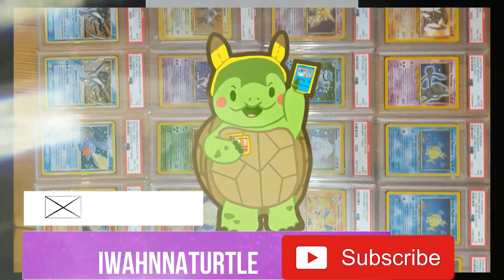Pokemon MASTERS! 33K Gems spent for RED & ZARD!! DID WE DO IT!!?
PULLS Start Around 3:00 mark